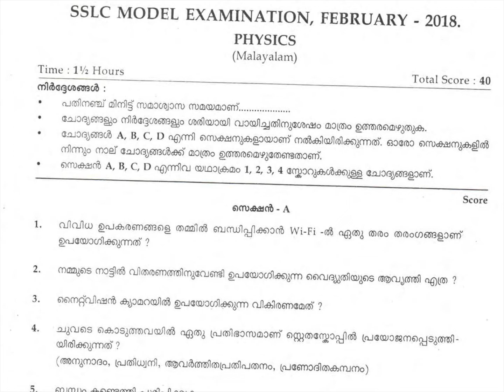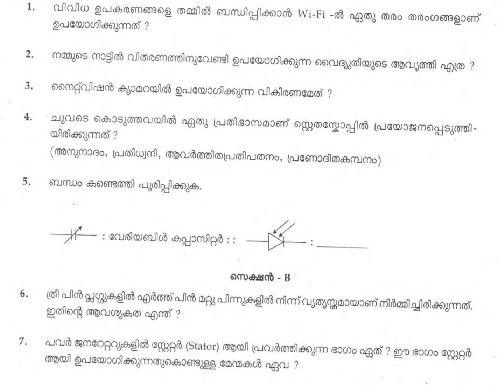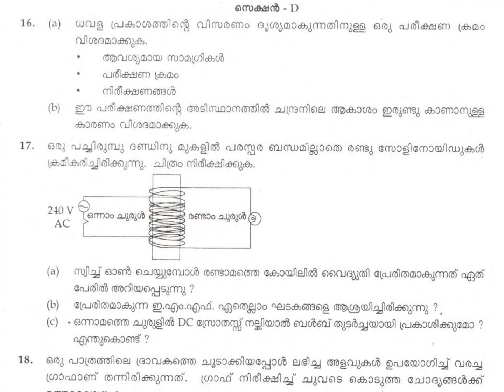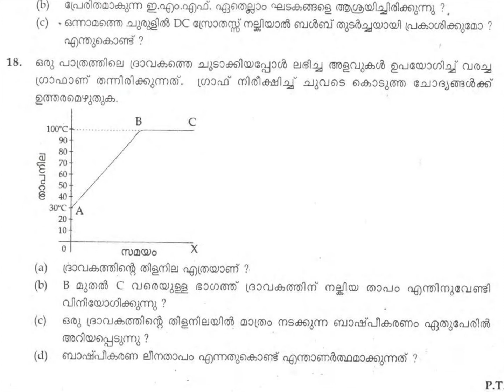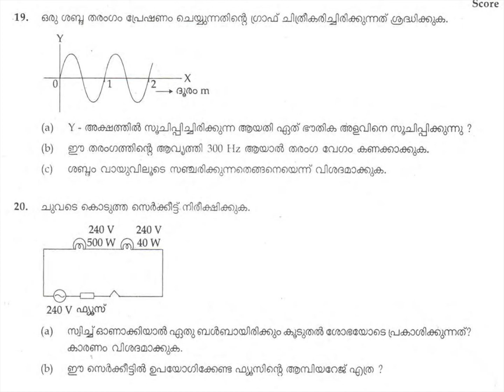PHYSICS -MAL MED /CLASS 10 /model 2018 / KERALA STATE SYLLABUS 2019 / QUESTION PAPERS / SSLC